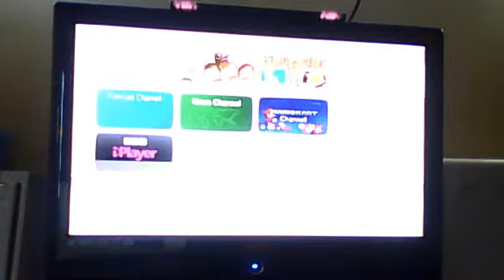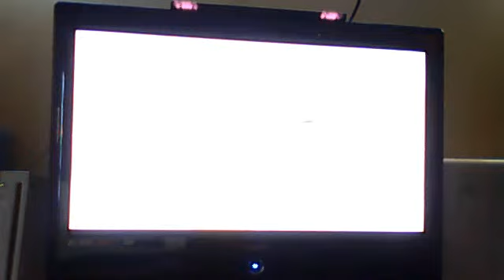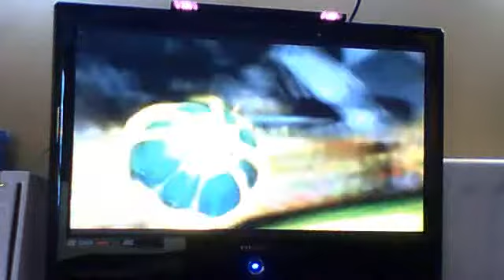super mario stricker intro